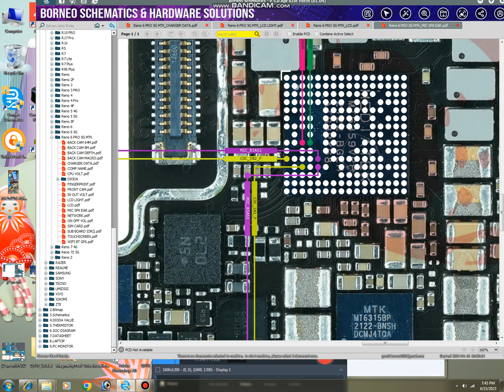Oppo reno 6pro 5G mtk LCD mic spaker problem solution/oppo reno 6pro 5G mtk mic spaker line solution